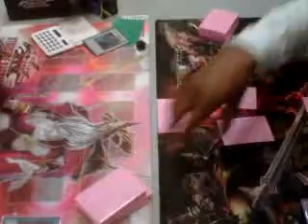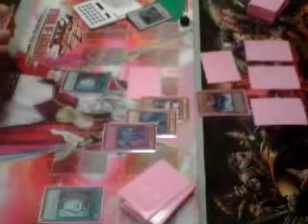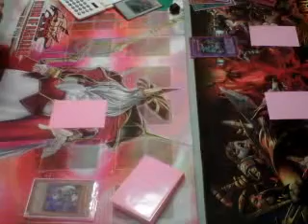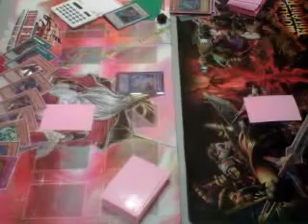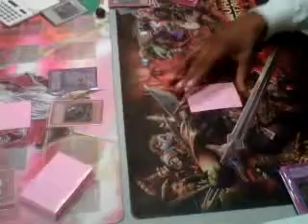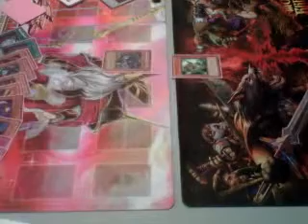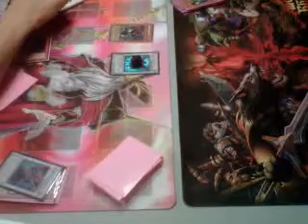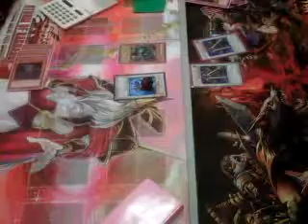G3 Daniel CoOk VS Udon Soup lol :p